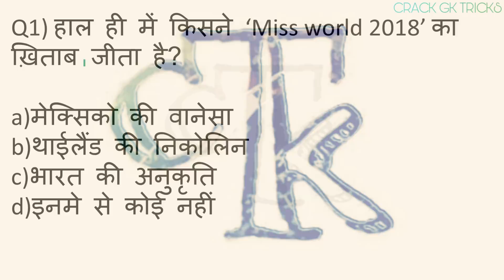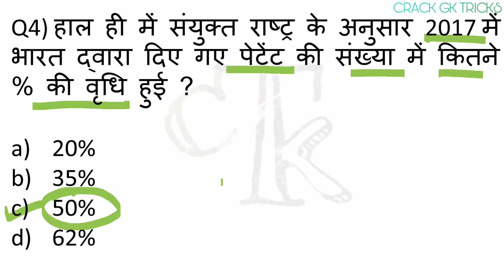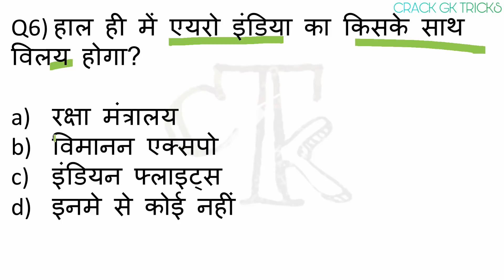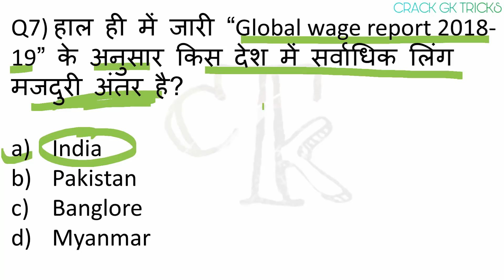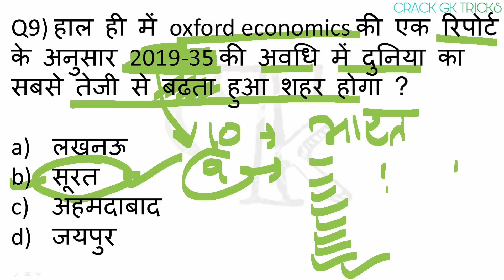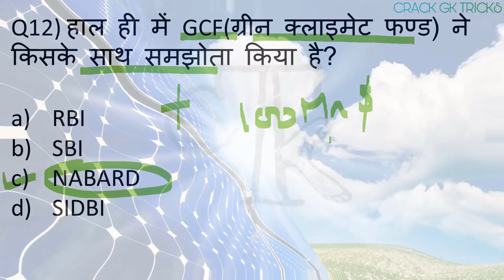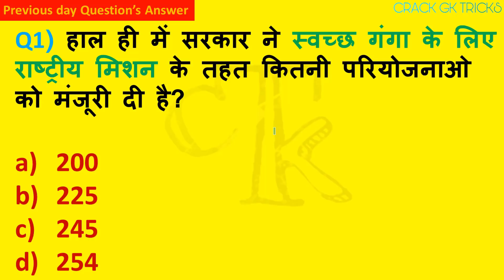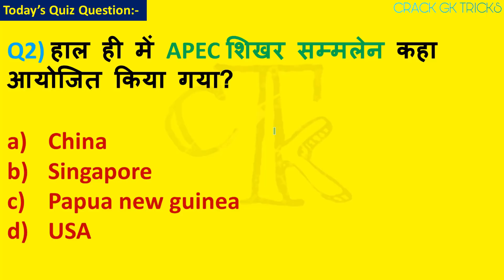Current Affairs 9 December2018 /PDF & Quiz Useful for SSC Bank RAILWAY UPPSC POLIC Crack Gk Tricks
9 December 2018 Current Affairs...